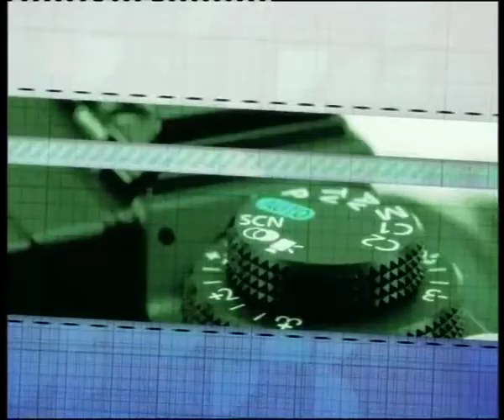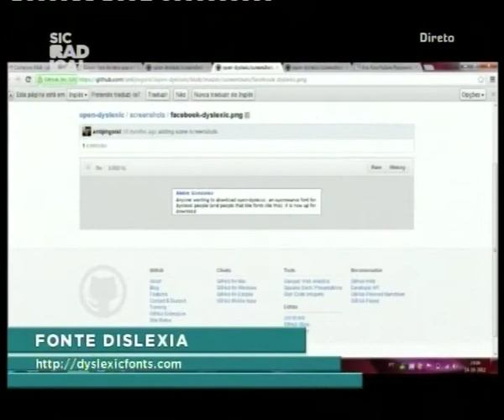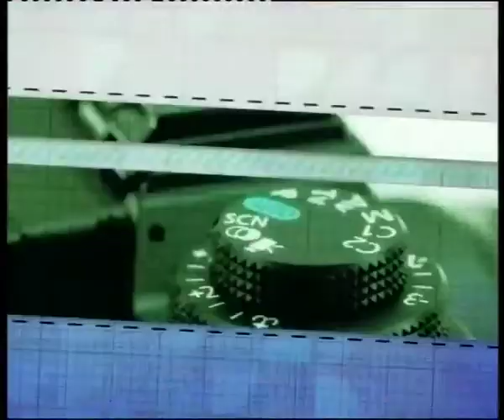12 10 17 Próxima Cena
Com Rita Segarra